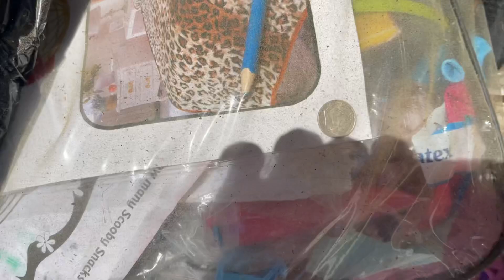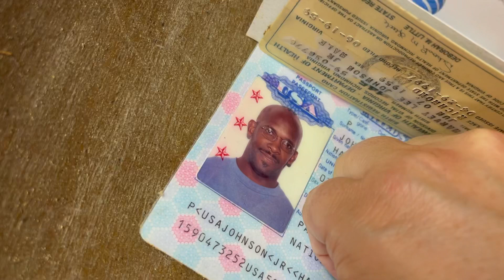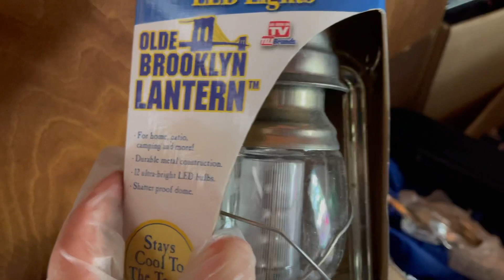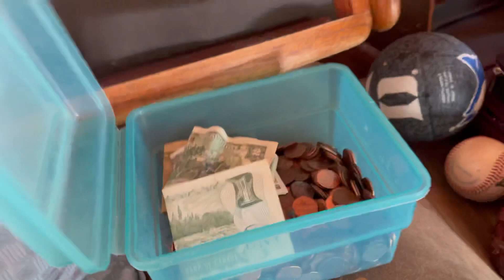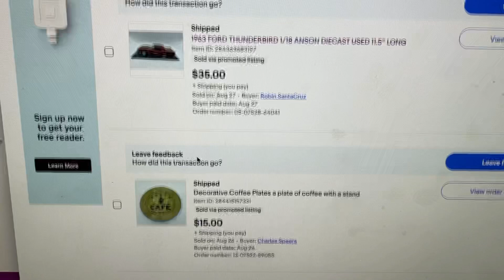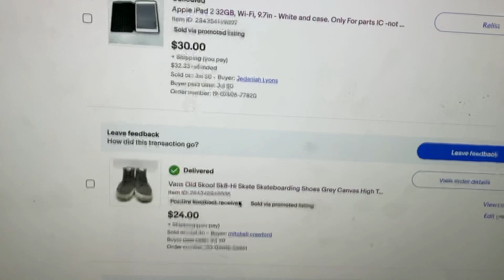Аукцион контейнеров в США! Штат Нью Джерси . Кукольный юнит. Рамсес помогает или ?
Друзья! Это мой первое видео в таком объёме . Прошу. Вас помогите нам с разбором и напишите комментарий как лучше снимать видео . Также мы разыграем в следующем видео что нибудь из этого юнита, за самый лучший коментах что соберёт наиболее большое количество лайков .